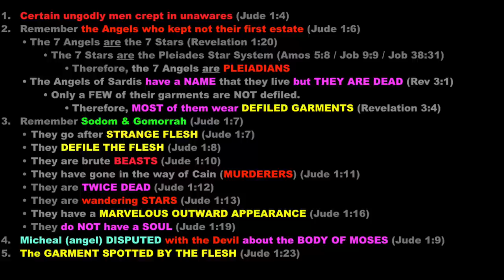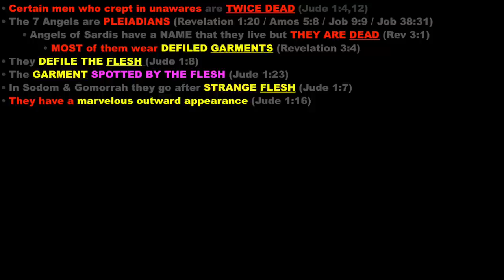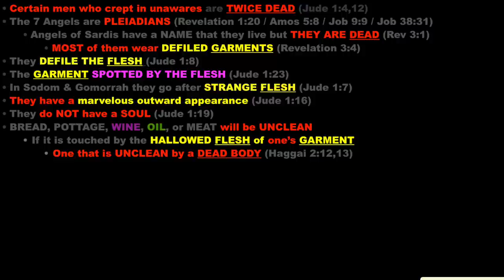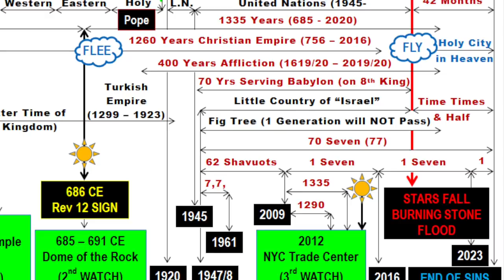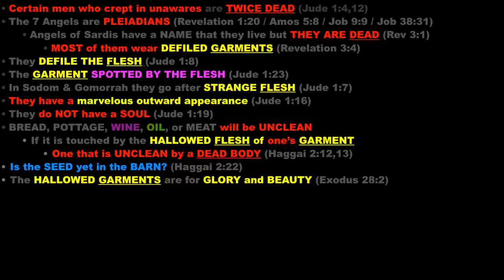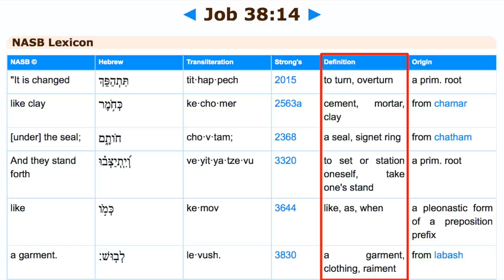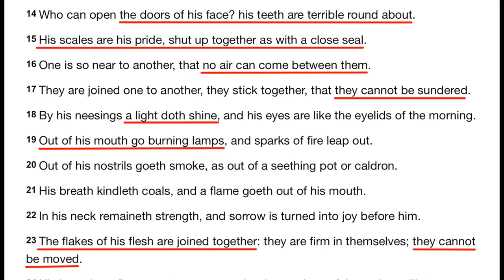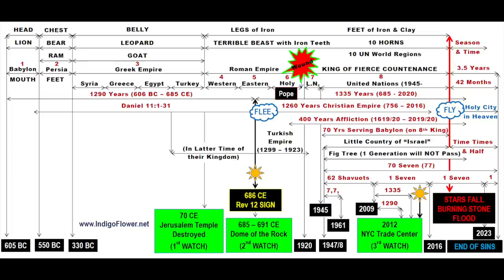Reptilian Shapeshifters Persecuting Humans?! (100% Bible Proof)